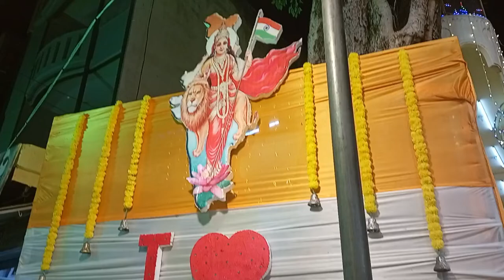Dussehra Desi Mela😍❤️youtubevideo mirzapurvlog createach Priyanka